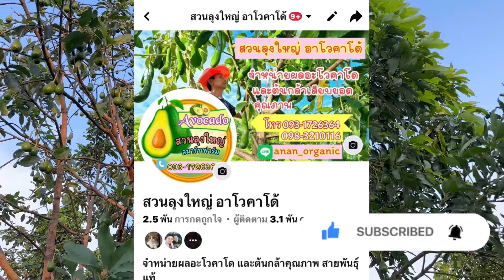รีวิวอะโวคาโด พันธุ์เพชรสยาม